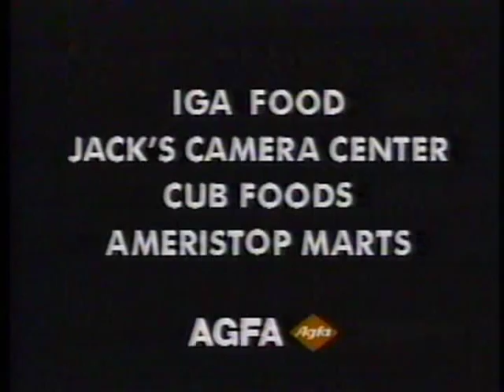AGFA film (1994 commercial)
The 90s and film love each other... great color!

For those that remember film.